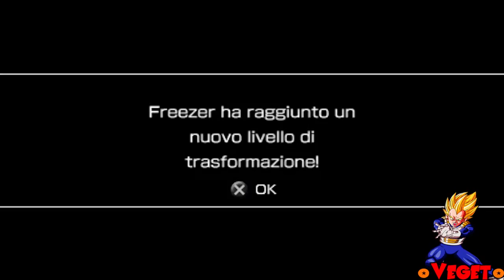Dragon Ball Z Shin Budokai 1 - Capitolo 3 - Parte 1【HD】